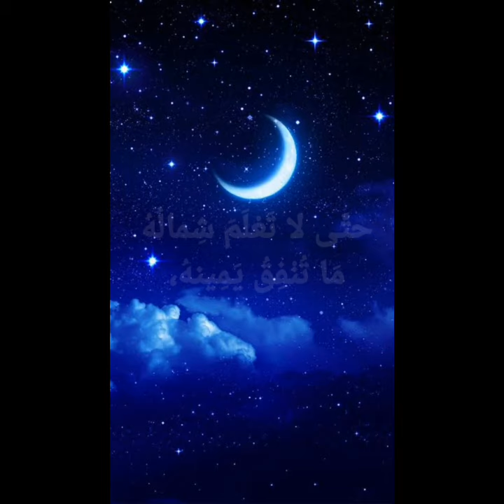سبعة يظلهم الله في ظله يوم لا ظل إلا ظله - حديث شريف | تدبر و إعجاز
اللهم صلي وسلم وبارك على سيدنا محمد صلى الله عليه وسلم

عن أبي هريرة  قالَ: قالَ رسُولُ اللَّه ﷺ: "سَبْعَةٌ يُظِلُّهُمُ اللَّهُ في ظِلِّهِ يَوْمَ لا ظِلَّ إلَّا ظِلُّهُ: إِمامٌ عادِلٌ، وشابٌّ نَشَأَ فِي عِبَادَةِ اللَّه تَعالى، وَرَجُلٌ قَلْبُهُ مُعَلَّقٌ في المَسَاجِدِ، وَرَجُلانِ تَحَابَّا في اللَّه: اجتَمَعا عَلَيهِ، وتَفَرَّقَا عَلَيهِ، وَرَجُلٌ دَعَتْهُ امْرَأَةٌ ذَاتُ مَنْصِبٍ، وَجَمَالٍ فَقَالَ: إِنِّي أَخافُ اللَّه، ورَجُلٌ تَصَدَّقَ بِصَدَقَةٍ فأَخْفَاها، حتَّى لا تَعْلَمَ شِمالُهُ مَا تُنْفِقُ يَمِينهُ، ورَجُلٌ ذَكَرَ اللَّه خالِيًا فَفَاضَتْ عَيْنَاهُ"

سبعة يظلهم الله في ظله يوم لا ظل إلا ظله
سبعة يظلهم الله في ظله
إمام عادل
إمام عادل
إمام عادل
شاب نشأ في عبادة الله
 رجل قلبه معلق في المساجد
رجلان تحابا في الله
اجتمعا عليه و تفرقا عليه
رجل دعته إمرأة ذات منصب و جمال
فقال إني أخاف الله
رجل تصدق بصدقة فأخفاها حتي لا تعلم شماله ما تنفق يمينه
رجل ذكر الله خاليا ففاضت عيناه